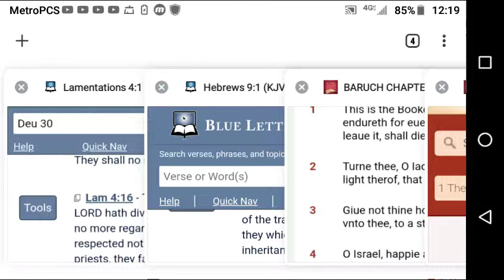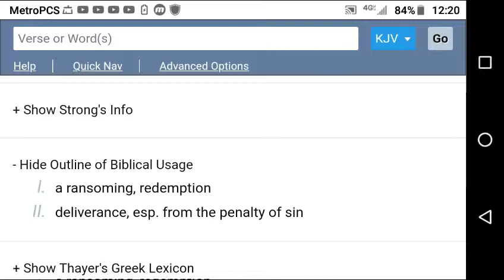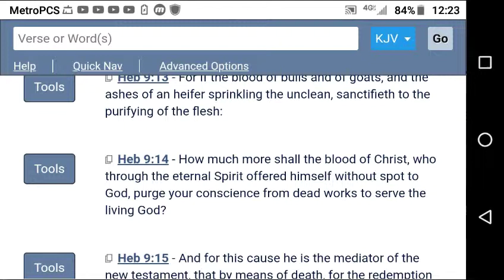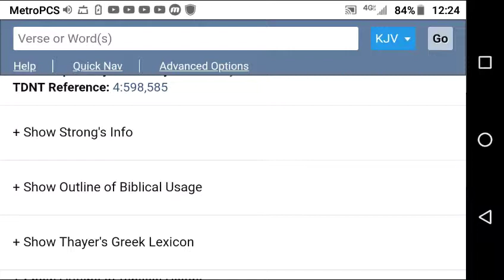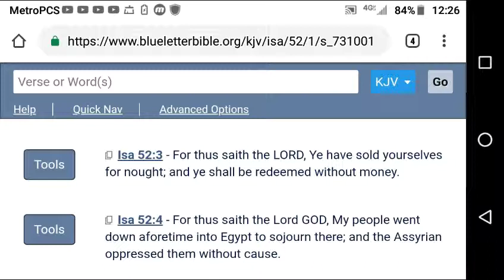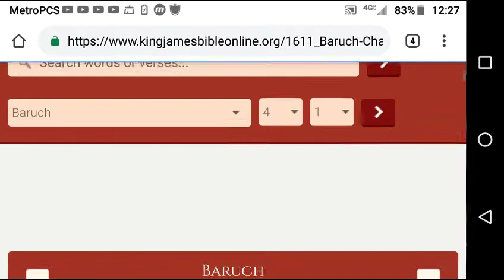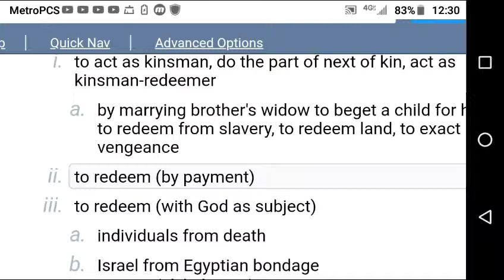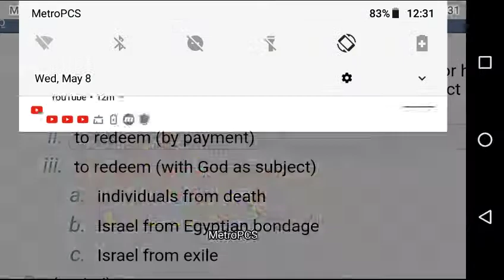Yahawashi Is The Redeemer